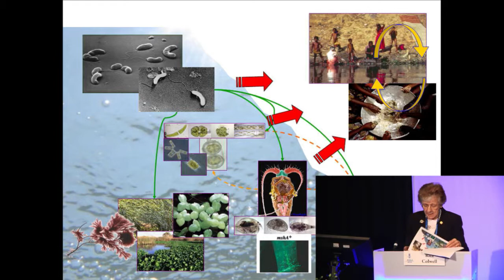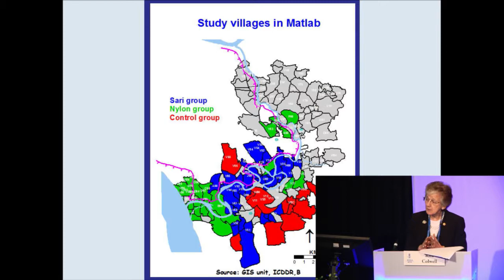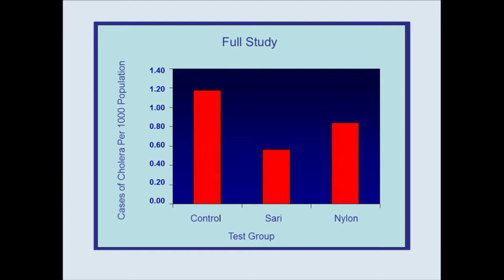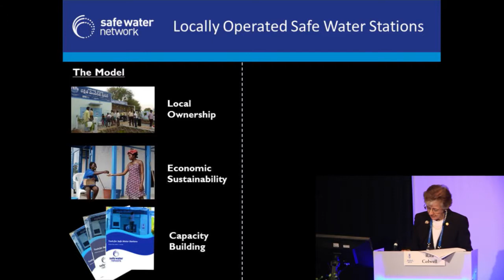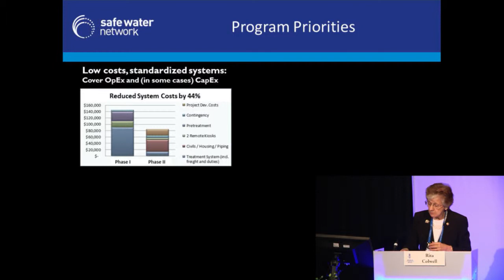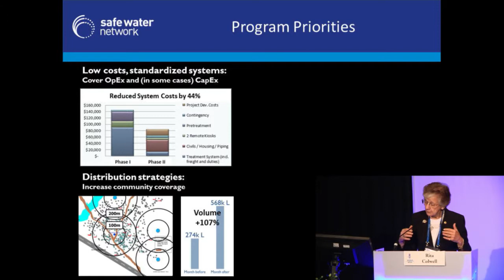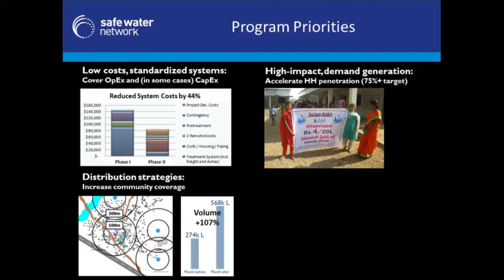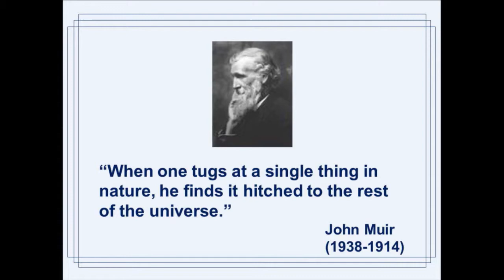2012 Stockholm Water Prize Laureates Seminar in the Presence and Honour of H.M. King Carl XVI Gustaf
2012 Stockholm Water Prize Laureates Seminar in the Presence and Honour of H.M. King Carl XVI Gustaf: Food for Billions - The Need for a Holistic View. Implications of Intensified Water Use and Reuse in Agriculture for the Health of Farm Workers and the Public. Need for Precautionary Countermeasures and Awareness Raising.
Prof. Rita Colwell, Stockholm Water Prize Laureate 2010